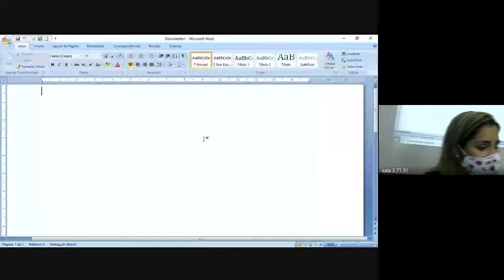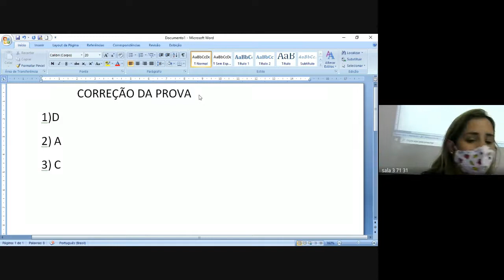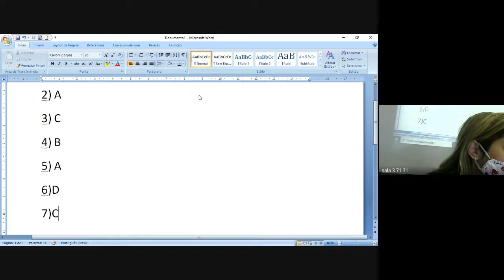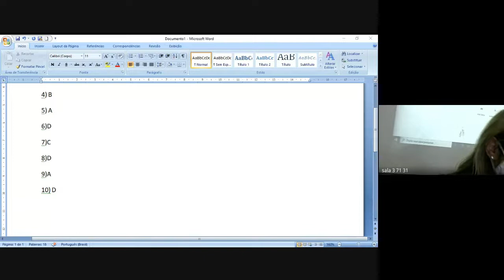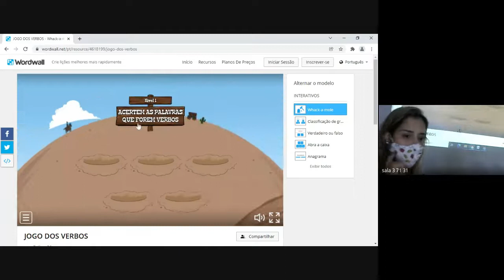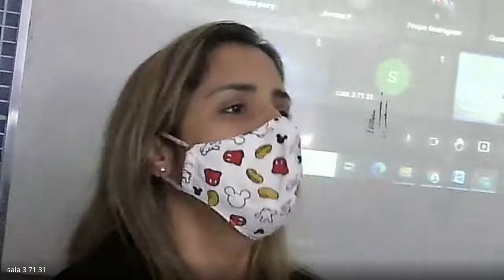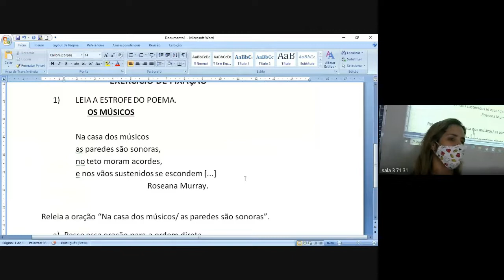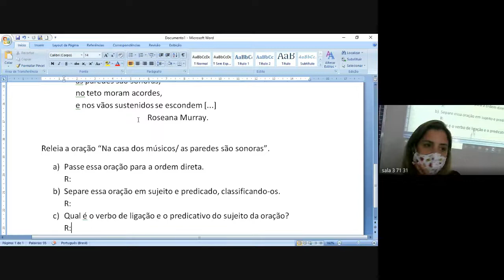71 PORTUGUES 1